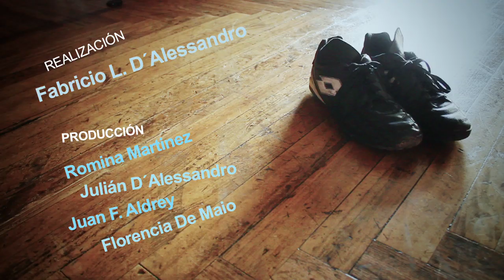En sus zapatos - CONvivencia SIN violencia -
Kapelusz te invita a participar del Concurso "CONvivencia SIN violencia".
Tenés 2 minutos para proponer una manera de mejorar la CONVIVENCIA en tu escuela.

Apoyan esta campaña:
- Intel Education
- Fundación Evolución
- Fundación Noble
- Fundación Padres
- UNSAM